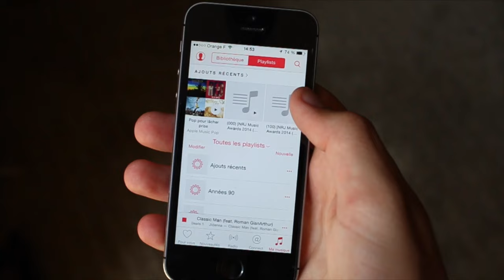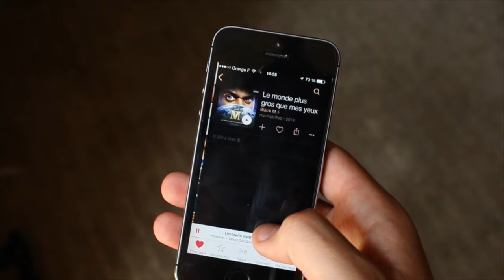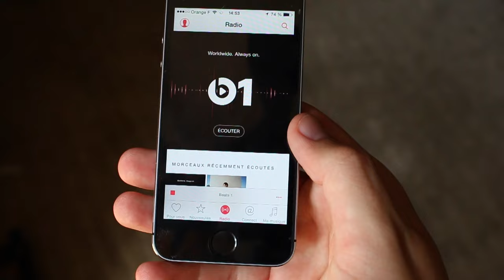JE TESTE APPLE MUSIC ! // Flomainne et Néogwen se ramènent !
Alors Apple music est sorti, on voit ça ensemble ! Rejoignez nous sur Facebook !